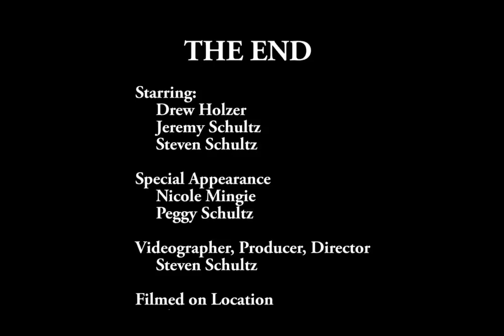The Shooter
Target Shooting In Arizona - February 16, 2013